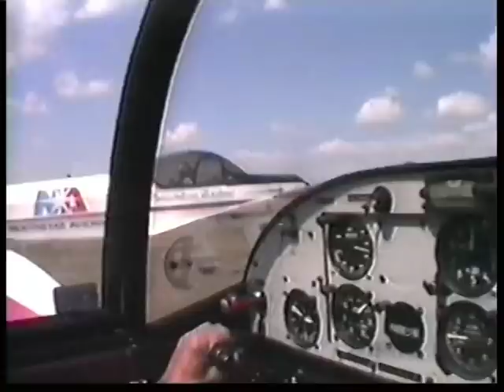French Connection Formation Aerobatics - in Cockpit 1988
Over Hudson River, north of Poughkeepsie, NY. VERY bumpy day. Maneuvers include loop, hammerhead, barrel roll, cloverleaf, mirror turn, takeoff, landing. Source for this edit: VHS dub. Aircraft: Mudry CAP10B Airport: Dutchess County (KPOU) Camcorder: Canon 8mm, wide angle.

They had a request from a French TV station that needed footage as soon as possible. I was one of their long-time students and photographers, becoming part of my family. They gave me very little warning to get to the airport. After the flight, I quickly made a VHS dub of the original 8mm tape before it was sent overseas overnight.

In Memory of Daniel Héligoin & Montaine Mallet, pilots.

...Old version of video had 38,549 views after 2 years when this version went public. As of June 25, 2011, it has 50,130 views.